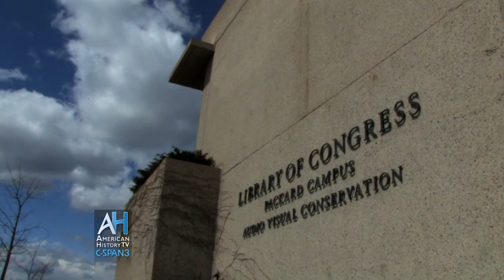1958 - 1st Videotape at Library of Congress - American Artifacts Preview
Full program airs Sunday August 23rd at 6p & 10p ET on C-SPAN3
President Eisenhower in FIRST color TV broadcast.